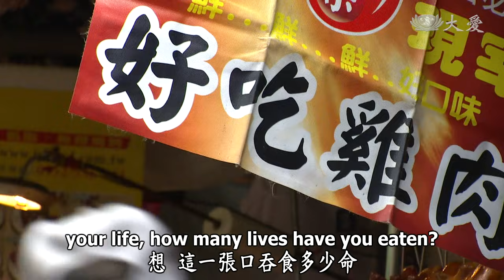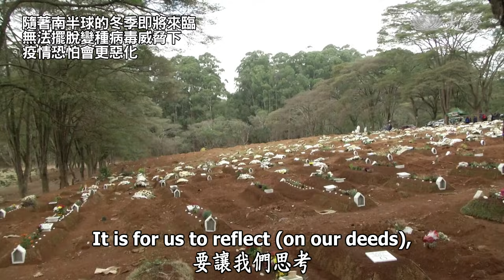【人間菩提】20210625 - 學而時覺道乃行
學而時覺道乃行
Walking the Path as  We Gain Insights from Learning

貪欲深淵無底洞
定靜生慧心清澄
轉凡為聖真實路
學而時覺道乃行

人心汙染，也會造成大乾坤的破壞。人的欲望與奢求，如無底的深淵，一餐飯一張口，是需要多少眾生物命的犧牲?只因為滿足自己的心念。生命有限，淡然生活、克制己欲，除了能讓自己遠離是非無明，更能救護天下眾生。

科技發達，彈指間我們能知天下事，如今疫情籠罩全球，這一波著實是大哉教育的時刻，愛需遍空法界，不分界線、不分種族、不分人種階級。讓自己的心沉澱，將自己的欲念無明，沉到心底深處，留下的是清淨無染的心靈。

我們真的要用心學習，菩薩道上大家互相勉勵 。精進，不管在哪裡、不管在何時，道理都是同一個方向，一師說法，萬徒皆聞，學佛道，佛道就是要起點在菩薩。

2021.5-6 斯里蘭卡
一艘載有數百噸化學品和塑膠的貨輪，
在可倫坡外海爆炸，
燒了13天才撲滅。

數以噸計的塑膠微粒已污染海域，另外油箱還有上百噸燃油，以及船上也載有危險的化學物質。
當局已宣布禁止漁民進入，方圓80公里的海域。

2021.6 巴 西
19日染疫死亡人數已突破50萬人，隨著南半球的冬季即將來臨，無法擺脫變種病毒威脅下，疫情恐怕會更惡化。

2021.6.2 智利基里庫拉市
慈濟志工捐贈二手電腦，給當地清寒高中生，讓他們可以停課不停學。

瑪麗亞路易莎學校教職員，發起「社區的鍋」活動，提供熱食幫助受疫情影響的家庭，志工送來食材援助共餐活動。

2021.5 多明尼加拉羅馬那
自2020年疫情爆發以來，慈濟志工持續進行紓困發放。

2021.6.6 多明尼加聖多明哥
紓困發放。

2021.6 馬來西亞吉打
馬來西亞疫情嚴峻，許多醫院資源及設備不足，慈濟吉打分會實業家團隊，展開募愛行動，捐贈約5,000個N95口罩，給亞羅士打中央醫院。